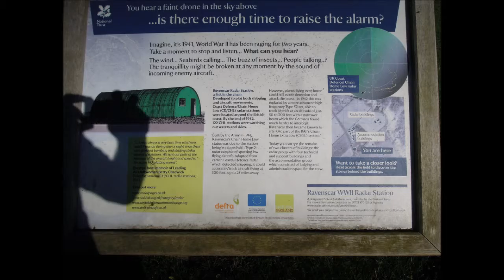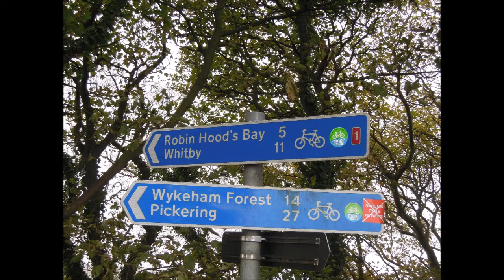scarborough whitby cinder track 2016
A ride along the cinder track from Scarborough to Whitby on 8th and 9th October 2016. Mostly great weather.